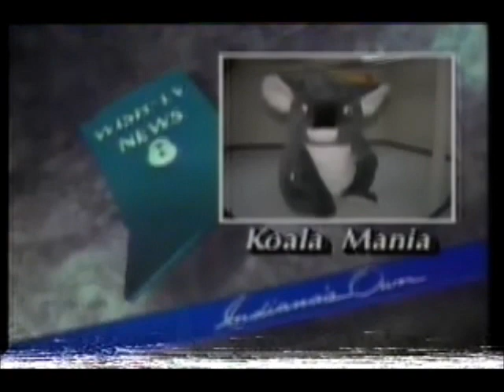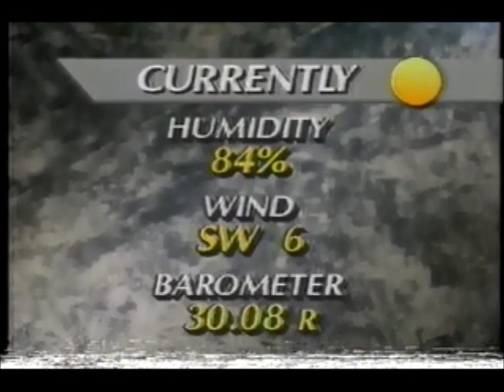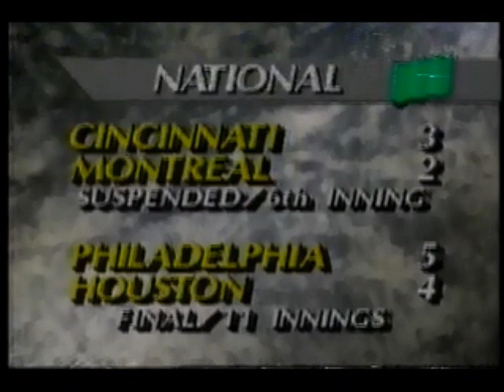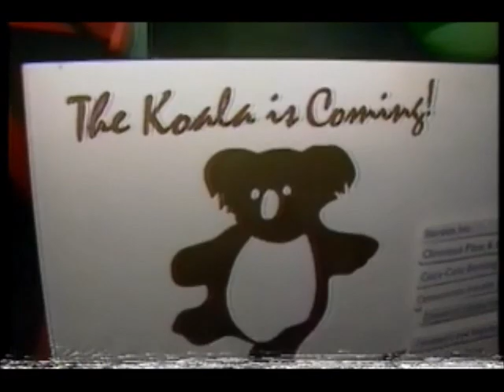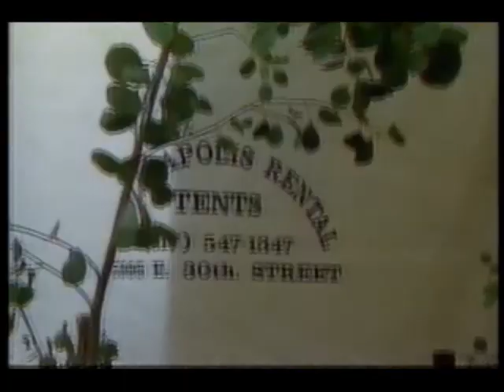WISH 10 PM News (July 13, 1986)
Here is a vintage newscast from WISH-TV News 8 from Indianapolis.  Tina Cosby and Eric Halvorson are your anchors, with meteorologist  Tom Magnuson and sports with Jim Barbar. Among the stories include several earthquakes nationwide, lead by a 5.3 in Southern California, three Marines killed in a helicopter crash off the coast of Japan, concerns over a rising murder rate in Circle City, alcohol concerns for boat operators, and a visit to the Indianapolis Zoo.